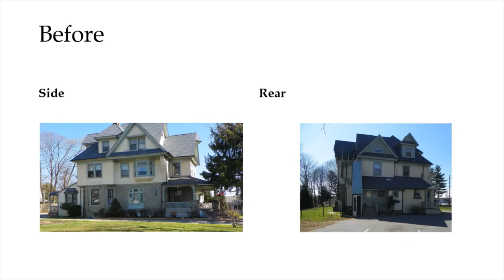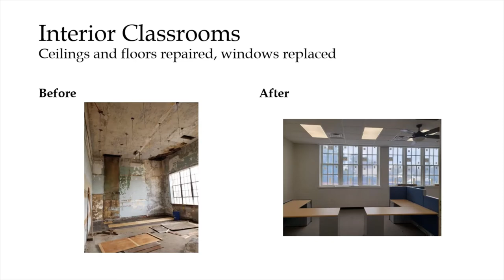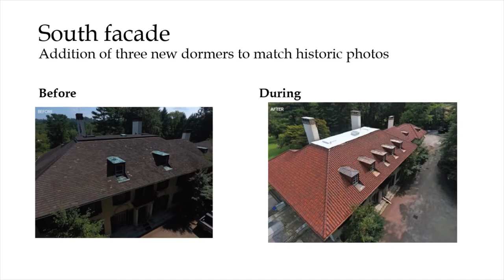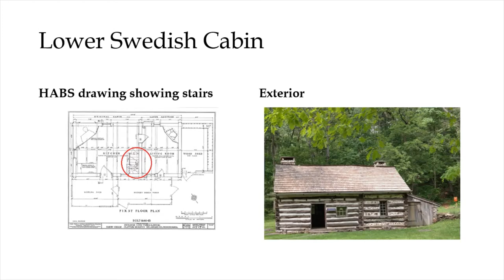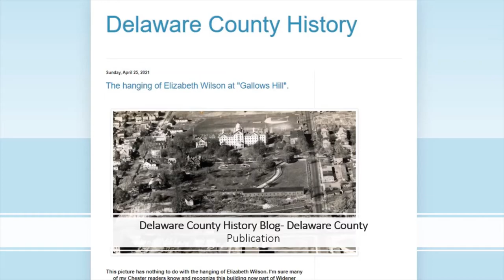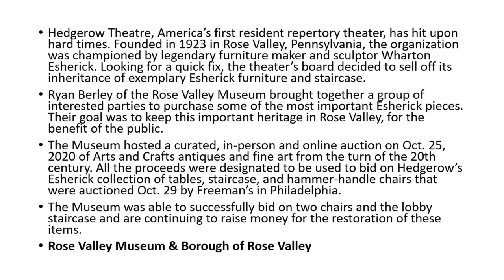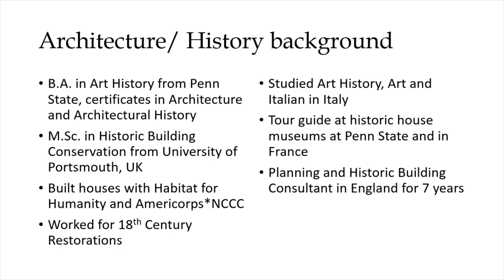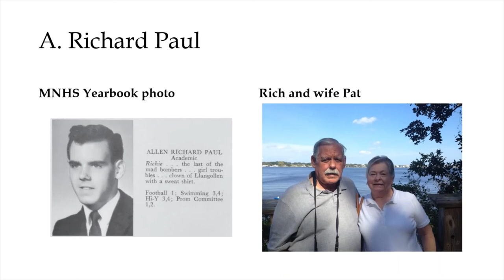Heritage Preservation Awards Ceremony (2021)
The Heritage Preservation awards recognize individuals and groups who are dedicated to preserving Delaware County’s landmarks along with the written and verbal history. The Heritage Commission’s mission is to oversee the rich heritage of Delaware County and to support those organizations within the County that are promoting and preserving the County’s cultural legacy.

This is the 2021 Ceremony, held on Saturday, May 15, 2021.